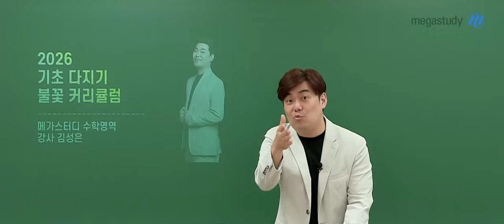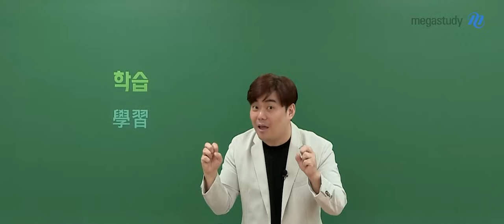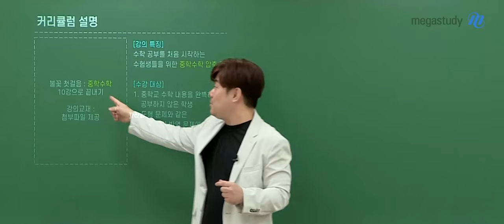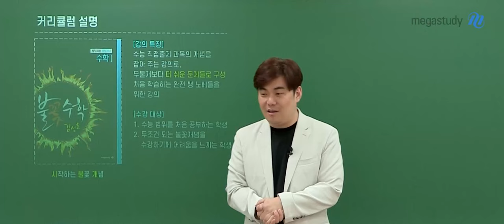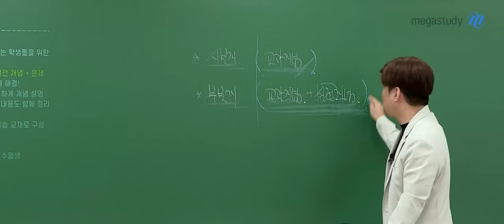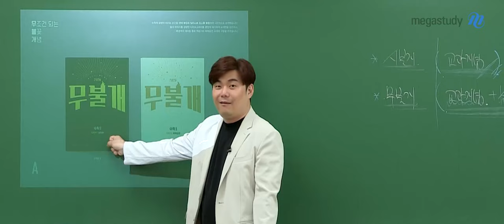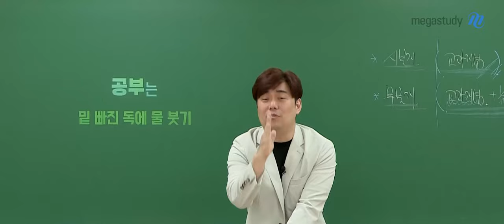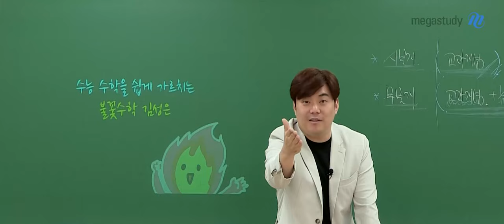[메가스터디] 수학 김성은쌤 - 2026 기초 다지기 불꽃 커리큘럼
2026수능 대비를 위한
김성은 선생님의 기초 다지기 불꽃 커리큘럼 안내드립니다🔥

어려운 수학을 쉽게 공부할 수 있도록 도와드리겠습니다

수학이 자신 없다면
김성은 선생님과 함께 시작해 봅시다